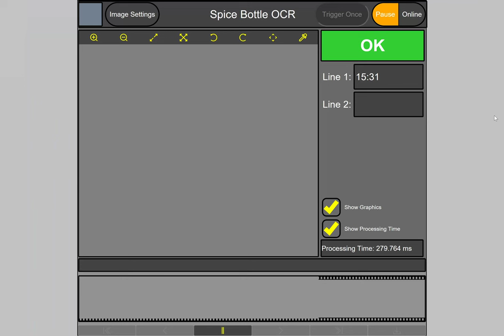ASC OCR short video with Cognex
Watch how ASC and Cognex Vision successfully handle Optical Character Recognition.